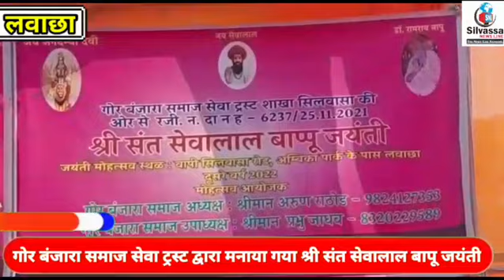सिलवासा के गोर बंजारा समाज का लोग नृत्य Silvassa Ke Gor Banjara Samaj Ka Lok Nrity Silvassa News DN